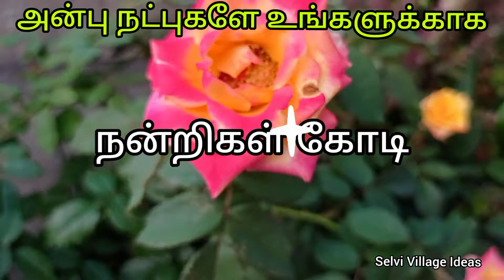எனது அலைவரிசையின் பெயர் மாற்ற அறிவிப்புSelviVillageIdeas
எனது அலைவரிசை பெயரை செல்வி வில்லேஜ் ஐடியாஸ் என்று பெயர் மாற்றம் செய்து உள்ளேன் என்பதை அன்புடன் தெரிவித்து கொள்கிறேன் தொடர்ந்து ஆதரவு கொடுங்கள் நட்புகளே